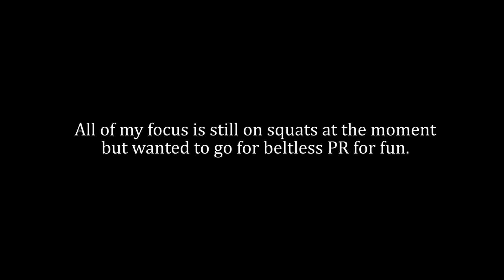655 lbs Beltless Deadlift PR @ 169 lbs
This is just a bonus video recorded a few hours ago, jump training workout coming next still.